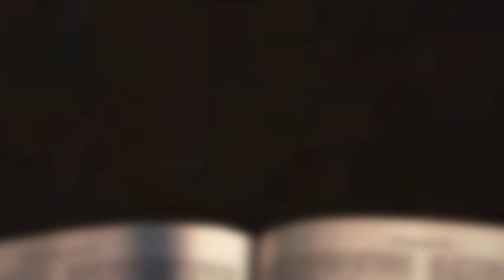[채플] 그를 아는 지식에서 살아가라 | 장로회신학대학교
제목 : 그를 아는 지식에서 살아가라
본문 : 호세아 4장 6절, 베드로후서 3장 18절
이사장 리종빈 목사

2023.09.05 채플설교